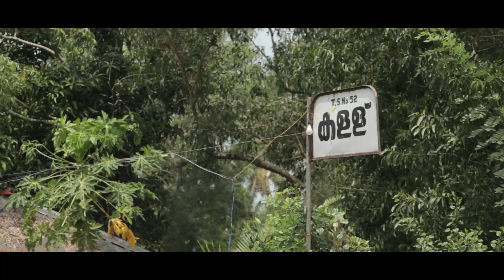The Home of the World Famous Toddy Shops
Philosophy of Toddy Shop® by The6packchef ®

"Live the Foodstyle ™" ~ Appreciating a good life with good food, good people, good culture, and good times.
Toddy Shop® by The6packchef® is a contemporary remake of classic Toddy Shops located in Kerala, India (the land of spices). Toddy Shops in India are bars for the common man, the laborer; a place for friends to join together and enjoy good food and toddy. Toddy Shops serve Toddy (fermented coconut), and spicy food.  Toddy Shops are very simple in their decor with just having picnic style tables for everyone to sit around.

We are creating a contemporary version * of the classic Toddy Shop®.  Toddy Shop® by The6packchef ® will be for everyone to come and enjoy good food and well paired cocktails or beer.  This Toddy Shop® will be community oriented and inviting for all people to come and enjoy whether it is after work, for dinner, brunch, or celebrations.  Like classic Toddy Shops we will have communal tables along with private dining tables.

Toddy Shop® will give customers what is called the “Toddy Shop® Experience” by serving food and drink like they would in Kerala. We want to embrace our local community by offering opportunities to all  talented artists -where local artists can come and perform, give demos of their crafts, and meet their community along with gain exposure.  We will also be using local ingredients when possible, and we proudly support sustainable local farming methods.

This is a place for everyone to come and "live the foodstyle ™."

* Covid & Post Covid friendly concepts